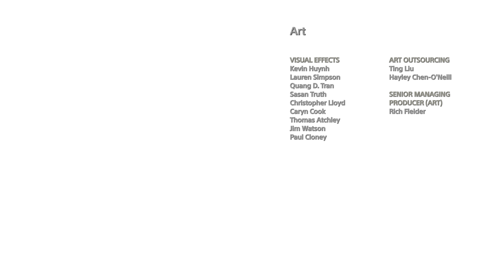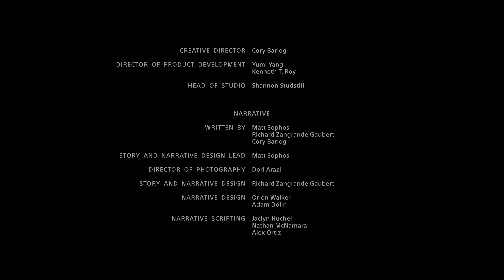God of War Walkthrough Part 24 Ending NG+ (PS5 4K 60FPS)